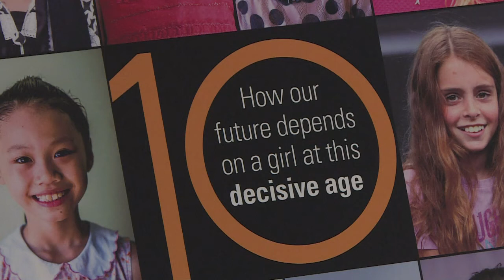ONU: Les filles, clés de la prospérité des pays en développement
Les pays en développement ne pourront prospérer que s'ils améliorent les conditions des filles, victimes face aux garçons d'"une injustice impardonnable" en matière d'opportunités, selon le Fonds des Nations Unies pour la population (UNFPA), qui a présenté son rapport annuel jeudi à Londres. Durée : 00:49